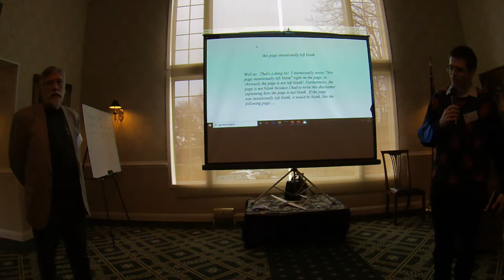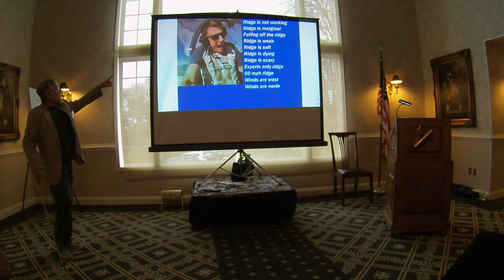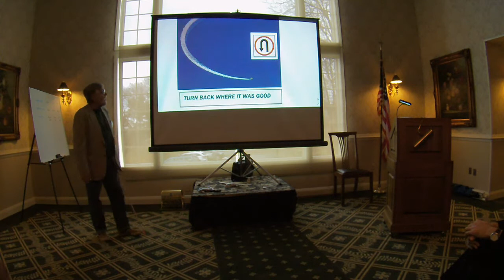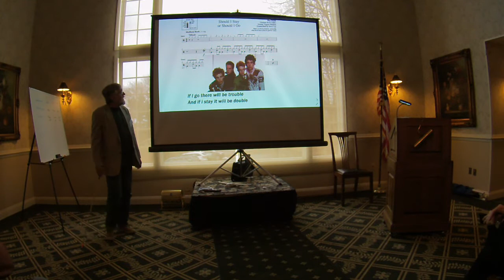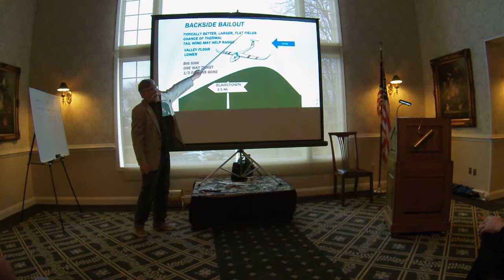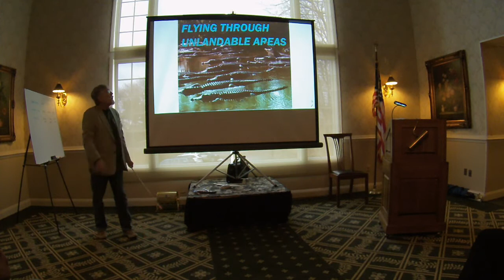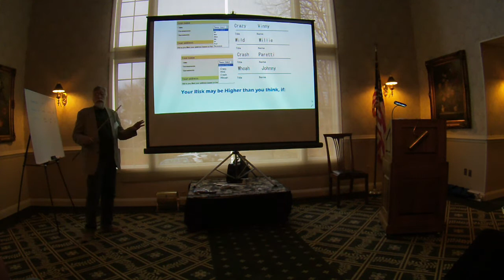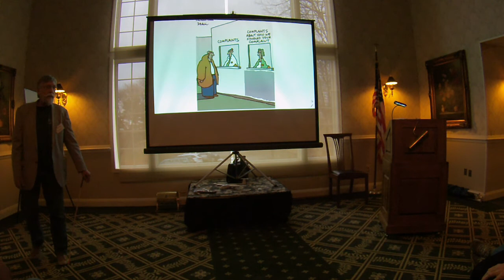Robert "Cookie" Cook - "When the Music Stops"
Part of the Aero Club Albatross (ACA) "Risky Ridges" seminar held at Panther Valley on Feb. 1, 2020